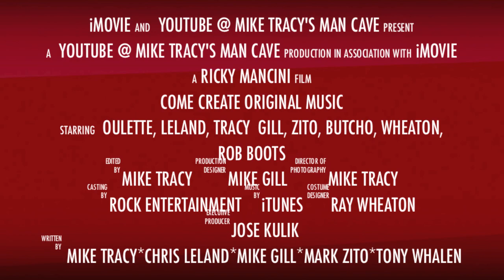Mike Tracy's man cave Trailer